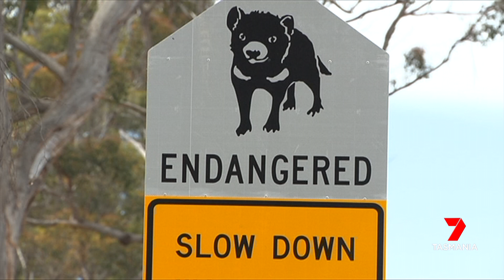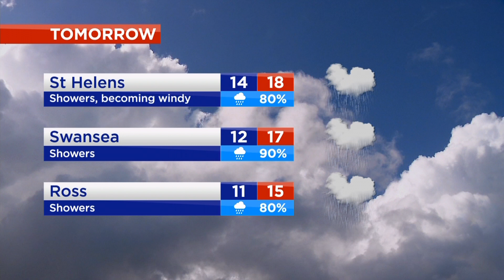Nightly News - Sunday 4th December 2022